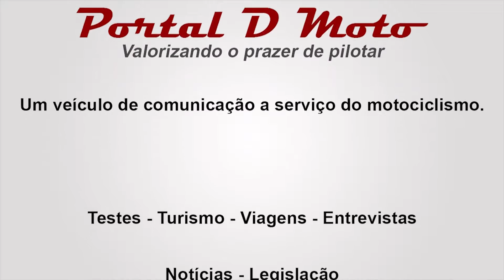SÃO GONÇALO DO RIO DAS PEDRAS/MG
Nossa aventura da vez se deu neste outro Distrito da cidade de Serro, em Minas Gerais, encravado na Serra do Espinhaço e na passagem do último trecho da Estrada Real, antes dela chegar em Diamantina.